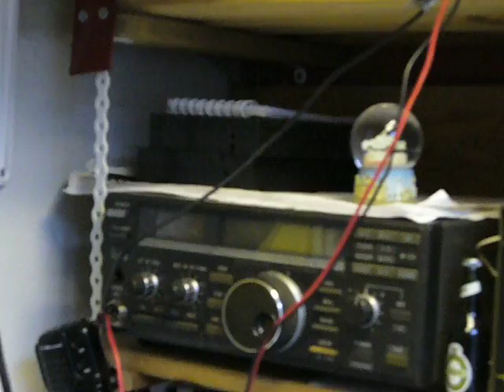Det snør, og bua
Det snør det snør tiddelibom, det er det det gjør, tiddelibom. og litt fra bua.